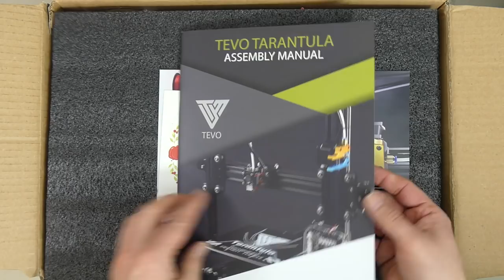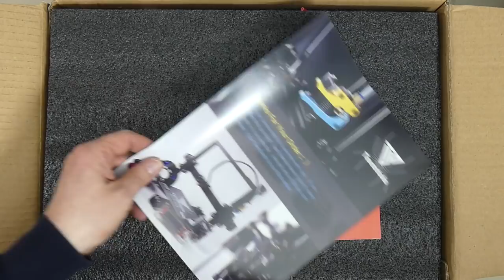Tevo Tarantula 3D Printer Kit Review - Unboxing and Build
The Tevo Tarantula 3D Printer Kit updated with the Tevo Titan extruder is a very interesting newcomer to the scene.
The Tarantula i3 clone was already a very well regarded 3D printer with a big following on the internet and many fixes, updates, or upgrades available; now with the Titan extruder it's even more interesting.

Pros:
- Good quality materials
- Great manual
- Very solid structure
- Standart electronics
- Comes with 0.4kg filament
- Once correctly set up produces great quality prints.

Cons:
- Not for beginners (except if you enjoy a really steep learning curve)
- Mine had small parts missing/wrong size
- Prone to Z-axis vibrations (easy to fix once it's printing)
- Needs new firmware to work

The Tevo Tarantula 3D Printer in this video is courtesy of GearBest.com.

The above link(s) does not generate any revenue for me, but it does add to my rep at gearbest.com .

Dieses Video wurde mit freundlicher Unterstützung von GearBest.com erstellt.